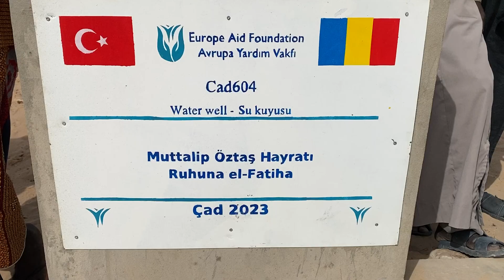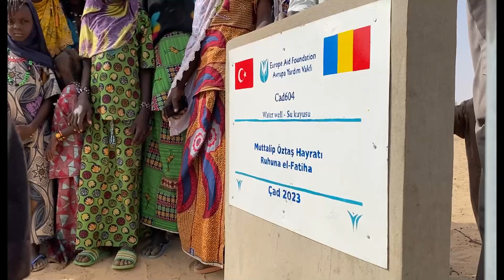Çad Su Kuyusu Bağışı: Müttalip Öztaş Su Kuyusu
Susayan gönüllere bir damla su olabilmek amacıyla yola çıkan Avrupa Yardım Vakfı hayırsever bağışçıları, coğrafi olarak çok zor şartlar altında yaşayan, çekirge istilalarından periyodik kuraklık problemine kadar birçok problem ile karşı karşıya kalan çoluk, çocuk, yaşlı genç demeden herkesin yaşadığı bu hüzünlü yoksulluğa bir dur demek için faaliyetlerine hız kesmeden devam ediyor. Bu insanların yaşadığı temiz su sıkıntısı kaynaklı çeşitli problemler ne yazık ki gün geçtikçe artarak devam ediyor. Çad, gerek iklim koşulları gerek coğrafi koşulları olarak çok zor bir dönemden geçen çeşitli bölgelere sahip ve bu nedenle temiz su kaynaklarına erişimi son derece kısıtlı olan bu insanların feryadını duyabilmek her Müslümanın vazifesidir. Bu insanlar temiz suya ulaşamadıkları için ya da çok zor koşullar altında kısıtlı bir şekilde ulaşabildikleri için bölgede çok çeşitli bakteri, enfeksiyon ve hastalıkların üremesi ve çoğalması da ne yazık ki çok kolay oluyor. Bu insanlar kadın, erkek, yaşlı ve genç demeden bu acı sorunlar ile her gün yüzleşip karşı karşıya kalıyor. Bu noktada devreye girip bu insanların yaşadıkları zorlukları bir nebze hafifletebilmek adına bağışta bulunan sevgili hayırsever bağışçılarımız ellerini taşın altına koyarak bu insanların içine düştüğü karanlıktan çıkarabilmek, bu karanlığa bir nebze de olsa ışık yakabilmek için var güçleri çalışıyorlar. Yüce Allah bu hayırsever mümin kardeşlerimizden razı olsun,  onları cennet bahçeleri ile müjdelesin inşallah.